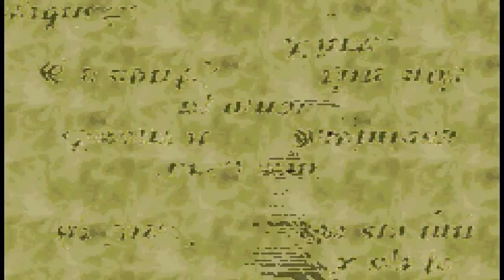Let's play - Final fantasy tactic advance #1 LE DEBUT DE NOTRE HISTOIRE !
Final fantasy tactique advance, est un rpg tactical, March, un jeune garçon, ce retrouve dans le pays d'ivalice, il rencontrera montblanc, qui l'aidera a trouver un moyen de retourné chez lui.